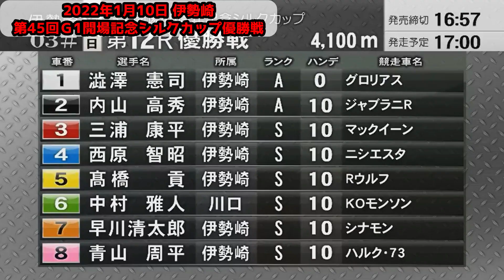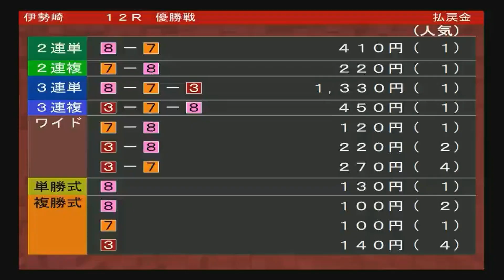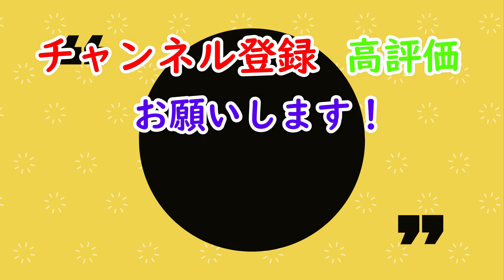【前編】2022年上半期記念レース優勝戦一気見！